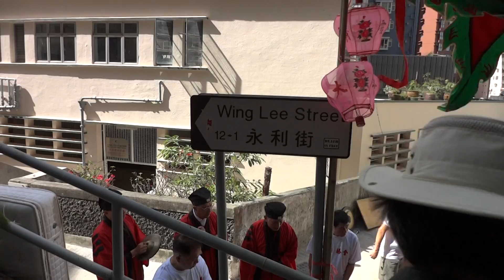中區卅間街坊盂蘭勝會 9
2011 August 23
Staunton Street
central
HONG KONG